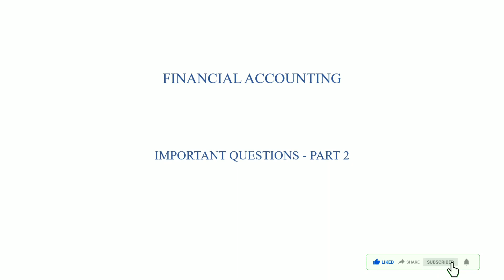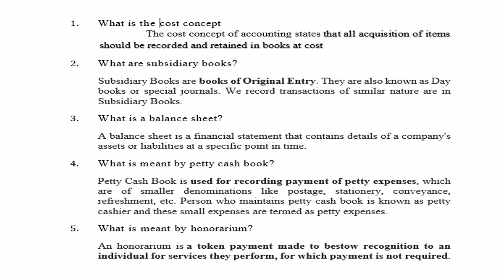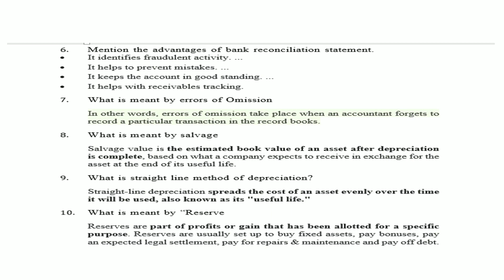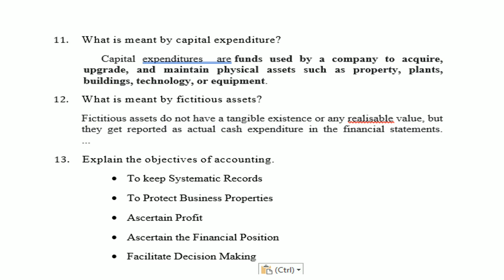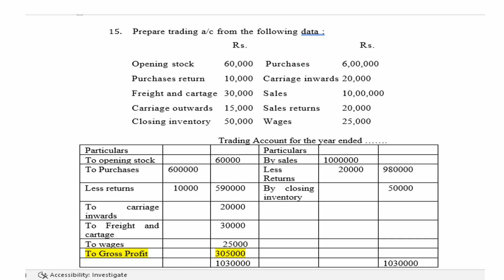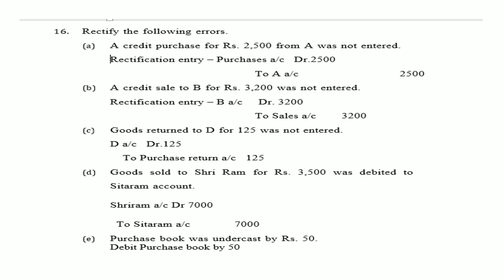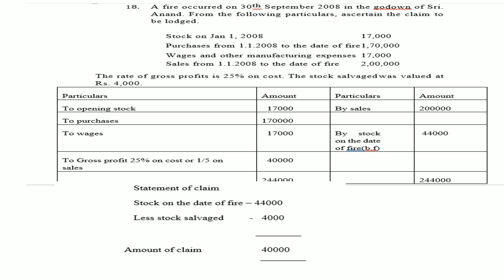Important Questions of Financial Accounting - PART 2 (in Tamil)